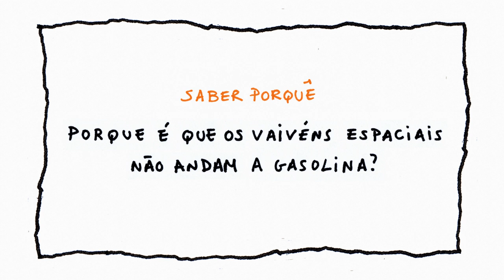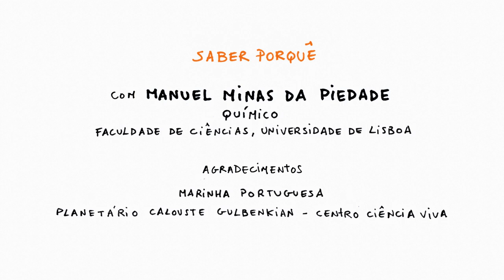Concurso Saber Porquê: Porque é que os vaivéns espaciais não andam a gasolina?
Concurso no âmbito do programa O Mundo na Escola